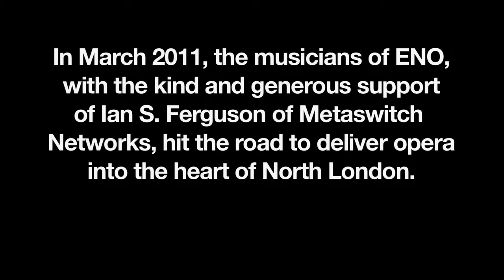ENO Opera Squad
In March 2011, ENO took its orchestra, 4 singers and TV Presenter Kirsten O'Brien into schools in London. OperaSqaud performed to around 5000 pupils in one week. The results speak for themselves.